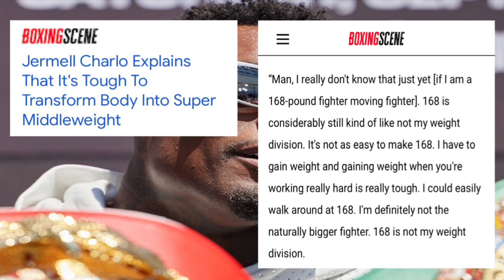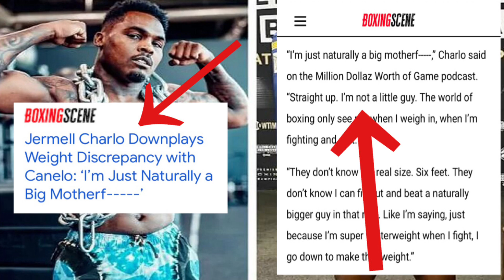Jermell Charlo: I’m not the bigger guy & 168 is hard for me! (EXCUSES)